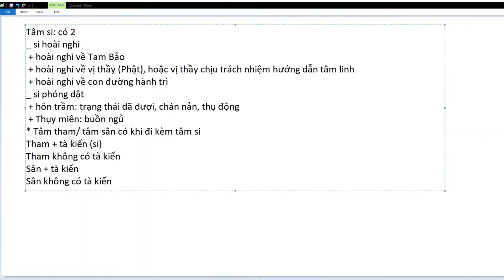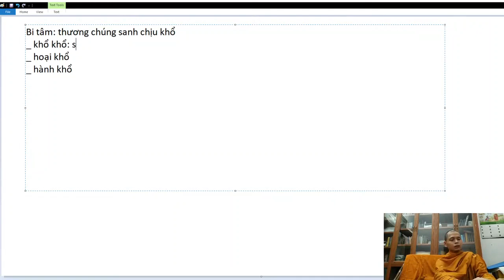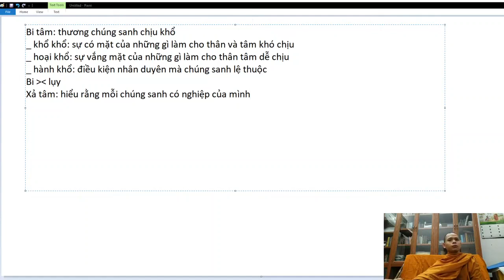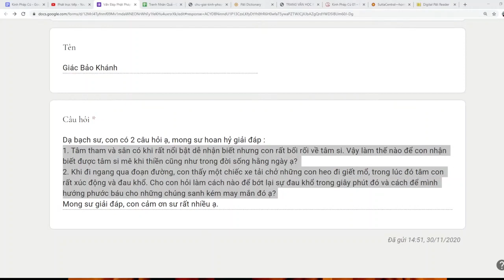119. Làm sao bớt đau khổ khi thấy chúng sanh bị khổ?